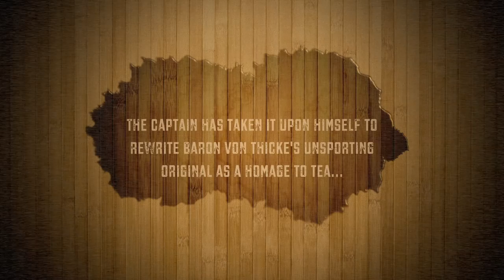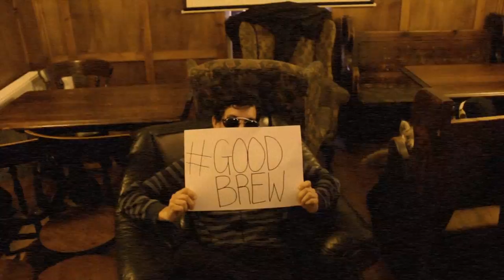The Zeppelin Crew - Brewed Lines